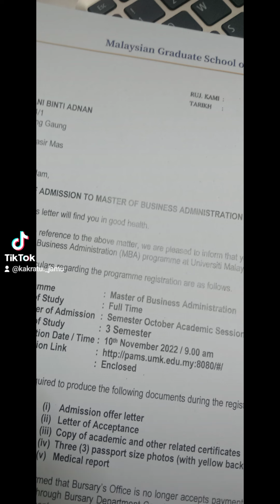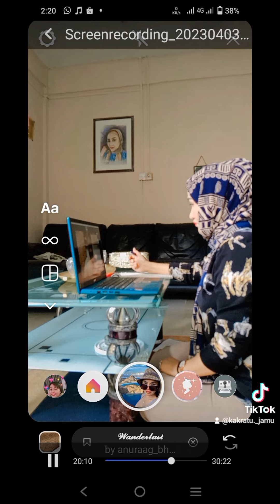After 23 year of working | further my MBA🙏🙏Im so nervous & Excited‼️Wish me luck😍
Today is a Day
After 23 year of work
I decide to further my Master In Business Admin
& Afterthat straight completed my PHD🙏🙏
Im so nervous & Excited‼️

kakratu._jamu